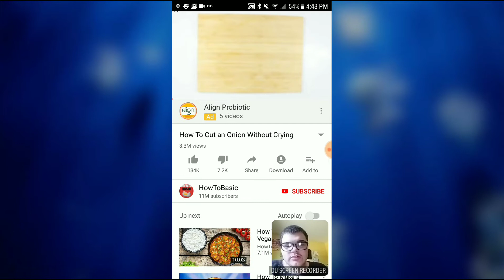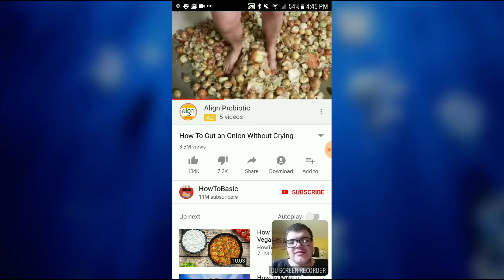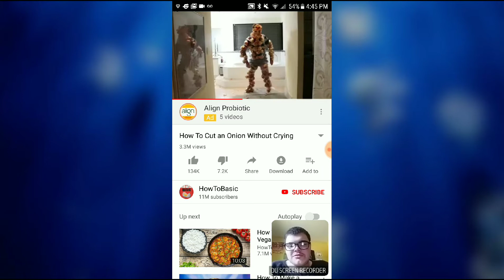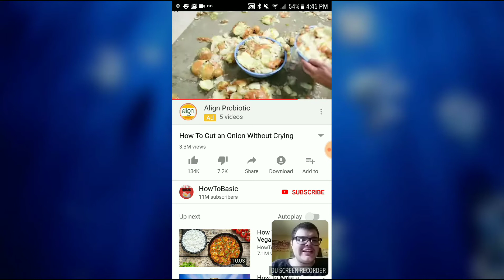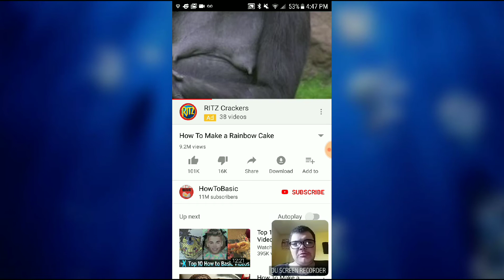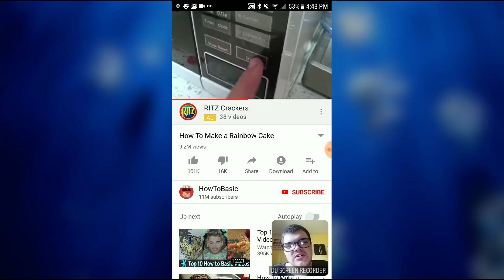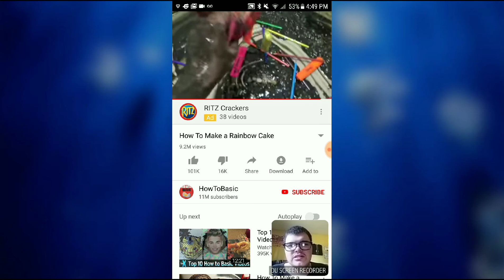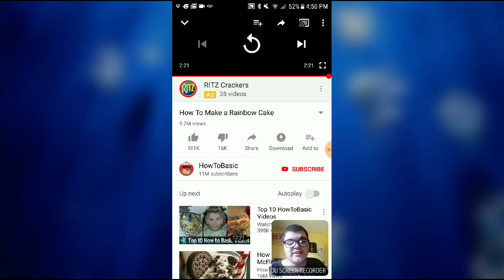Reaction #43: How To Cut an Onion Without Crying + How To Make A Rainbow Cake